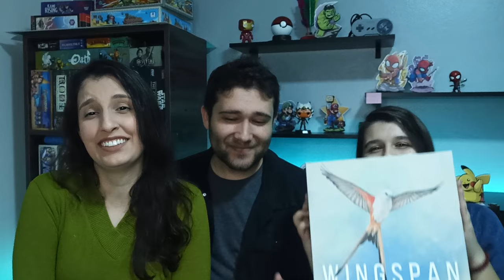5 Jogos que não saem da mesa - Edu Reis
Sabe quando você fica tão viciado em um joguinho que ele não sai da sua mesa? Ele está lá do café da manhã até o jantar, o lugar dele na estante já tem acumulado certa poeira, por que você não consegue parar de jogá-lo... Neste vídeo, Edu Reis e sua família trazem os 5 jogos que têm dominado a mesa durante as últimas semanas. Confere, e não deixa de comentar aqui a sua lista de 5 jogos que estão bombando por aí!